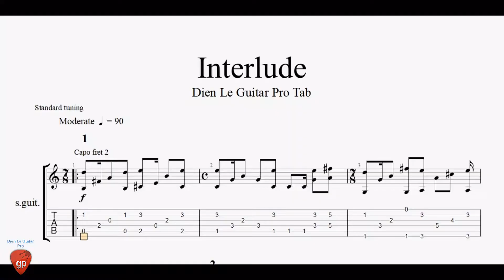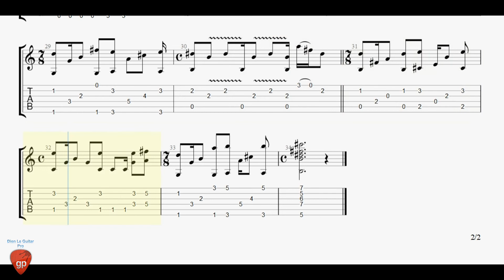Interlude - Guitar Tabs